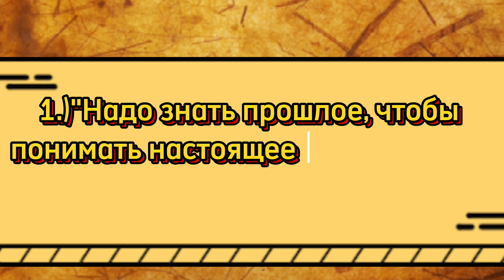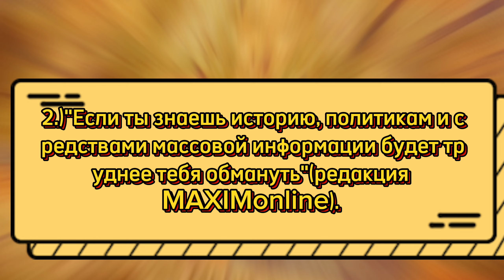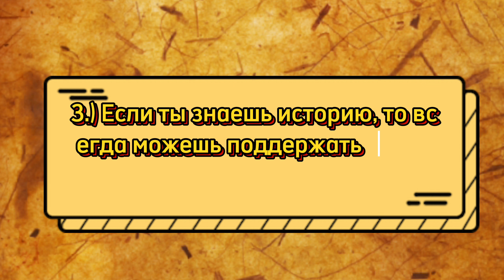Почему история важна? 3 стальных аргумента в пользу истории + цитаты великих людей